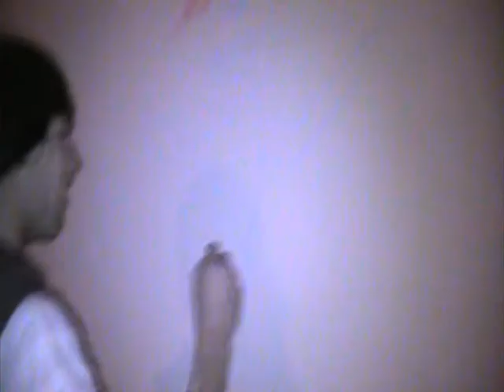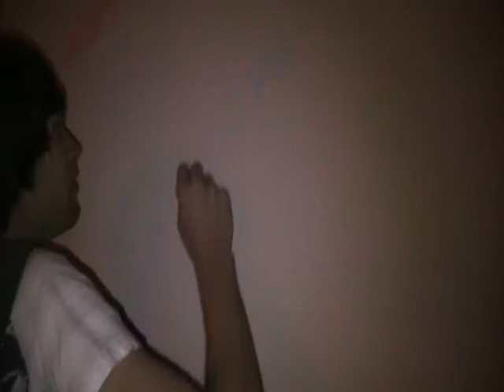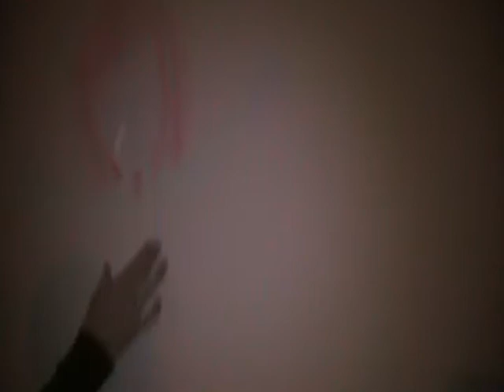Sidewalk Chalking with VersaEmerge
I started to draw Anthony but Jerry said he could do better but he started drawing on the building across the street. Blake came to help but mostly ended up laughing at how accurate the drawing it. It's still on the building, and it's been almost 3 months.